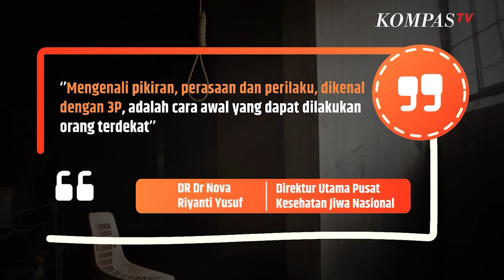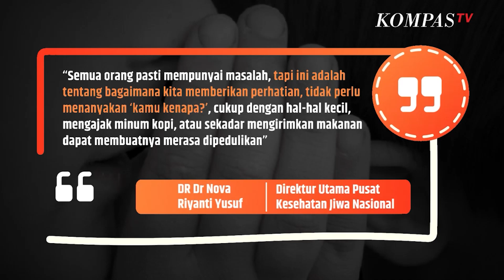Penting, Bunuh Diri Bisa Dicegah dengan Cara Berikut | SINAU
KOMPAS.TV -  Masyarakat perlu mengerti tanda-tanda orang yang akan mengakhiri hidupnya

Ahli mengatakan terdapat beberapa tips untuk mengenali tanda awal untuk proses identifikasi juga menyikapi orang terdekat yang berpotensi mengakhiri hidupnya.

Kenali Tanda Orang Akan Bunuh Diri

Melansir dari Kompas.tv Direktur Utama Pusat Kesehatan Jiwa Nasional Dr. dr. Nova Riyanti Yusuf, SpKJ memaparkan, Mengenali pikiran, perasaan dan perilaku, dikenal dengan 3P, adalah cara awal yang dapat dilakukan orang terdekat.

Sebenarnya, ada perubahan kecil dari orang terdekat  yang mungkin tidak kita sadari misalnya sering mengurung sendiri di kamar, imbuh Noriyu.

Berikan Perhatian

Meski tidak semuanya, biasanya orang dengan depresi tidak ada gairah untuk melakukan apapun dalam hidup.

Berikan  perhatian kecil dan tidak perlu seolah ingin menyelesaikan masalahnya. Kemudian ajak berbicara atau berikan segelas kopi, itu akan membuatnya merasa ada yang peduli dengannya. Selain itu, tidak meremehkan masalah atau perasaan yang mereka alami adalah keharusan. Sebab, mereka hanya ingin didengar.

"Semua orang pasti mempunyai masalah, tapi ini adalah tentang bagaimana kita memberikan perhatian, tidak perlu menanyakan kamu kenapa?, cukup dengan hal-hal kecil, mengajak minum kopi, atau sekadar mengirimkan makanan dapat membuatnya merasa dipedulikan", pungkas Noriyu.

Baca Juga Mengenal Apa Itu Kadaver dan Aturan Mayat Jadi Bahan Praktik Mahasiswa Kedokteran | SINAU di